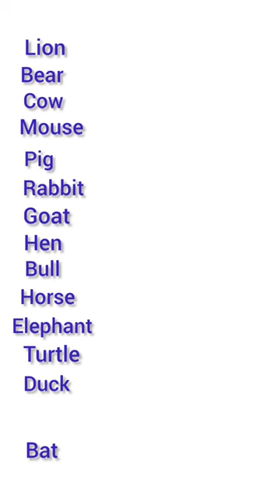Animals name and their house name